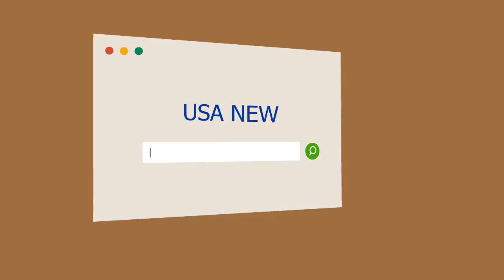Ricky Martin en “American Crime Story: El asesinato de Gianni Versace”